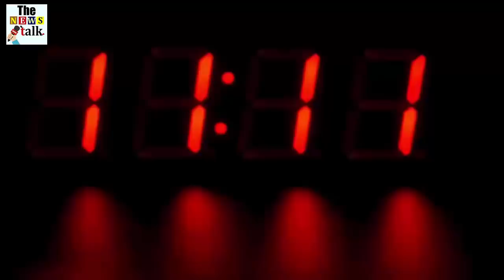श्रमिक स्पेशल ट्रैन में यात्रा कर रहा था शख्स, तभी हुआ कुछ ऐसा देखके हैरान रह जायेंगे आप भी